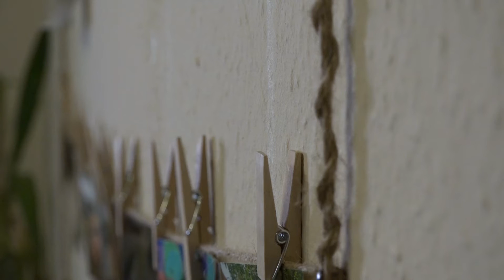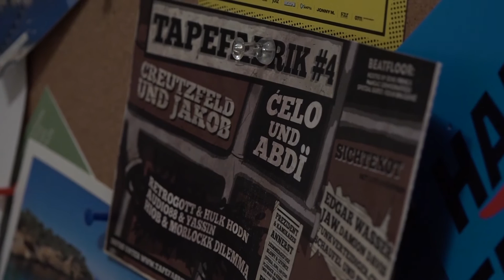Reportage: "Dennis Paulus - Aus dem Leben eines Rap-Bloggers"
Hochschule der Medien Stuttgart
Studiengang Online-Medien-Management
Lehrveranstaltung Media Production
Szenisches Projekt
Wintersemester 2016/2017